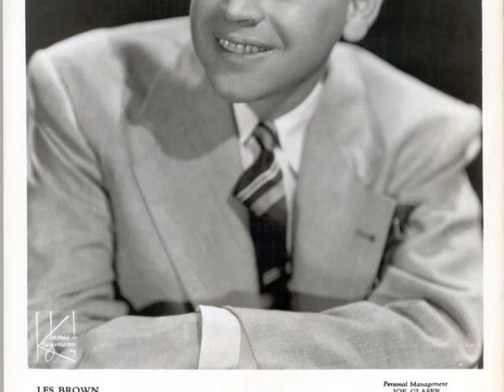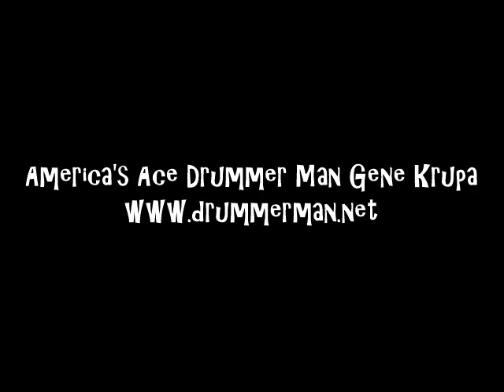Les Brown & his Orchestra 9/9/1949 "Carioca" | Buddy Rich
Recorded in Los Angeles 9/9/1949